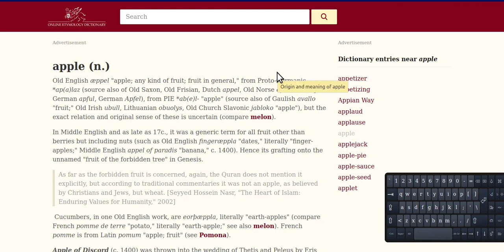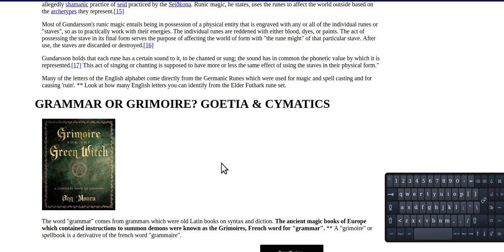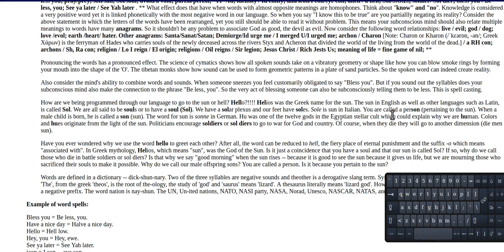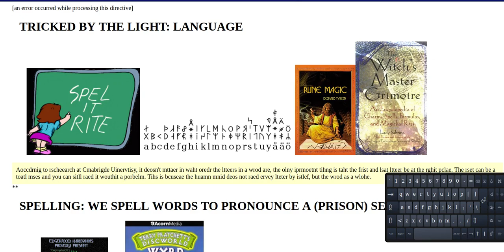English language is witch craft?